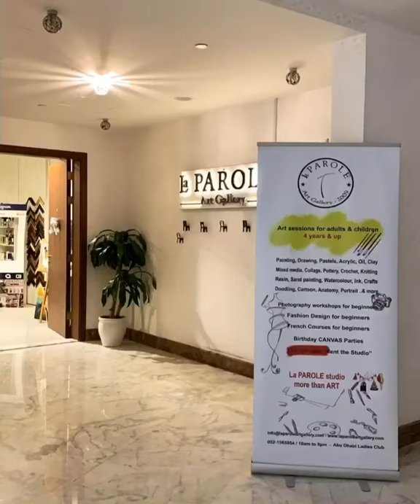Art classes in Abu Dhabi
La PAROLE studio
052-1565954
Art classes for adults and children.
Painting, drawing, mixedmedia, collage, abstract, doodling, calligraphy, quilling, oilpainting, paletteknife painting...,,